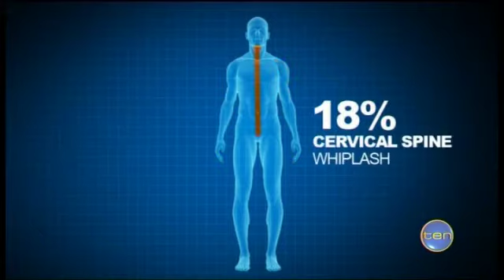Crash injuries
A new report has found that too many innocent crash victims are suffering from severe brain and spinal injuries.